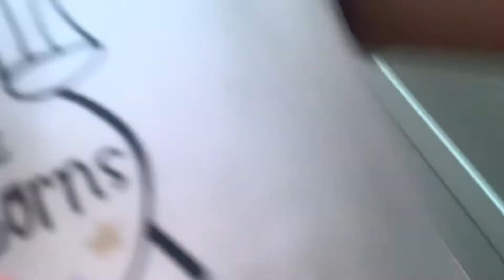Hide and seek parts 2